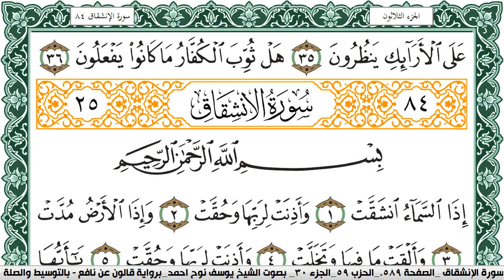سورة المطففين مكتوبة يوسف نوح احمد Surah Al Motaffefin برواية قالون عن نافع بالتوسيط والصلة